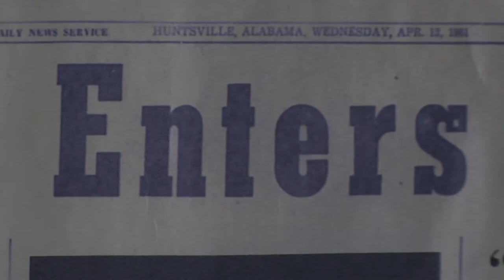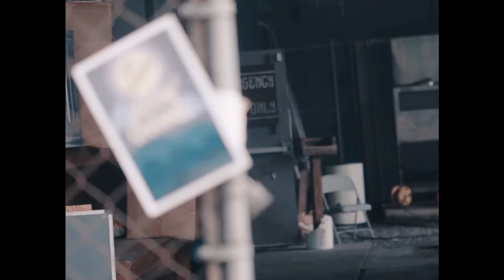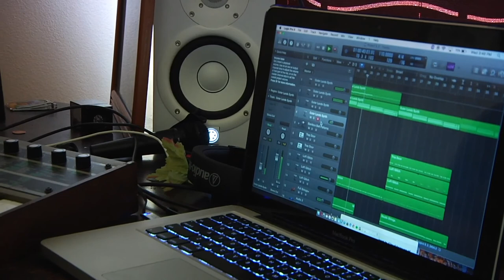Full interview with Sanjaya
Interview and questions answered about my craft hope you guys like it!